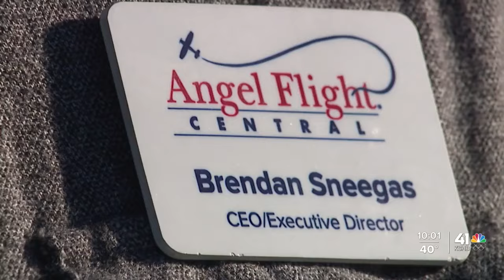Taylor Swift, Travis Kelce auction items help fund Angel Flights in Kansas City